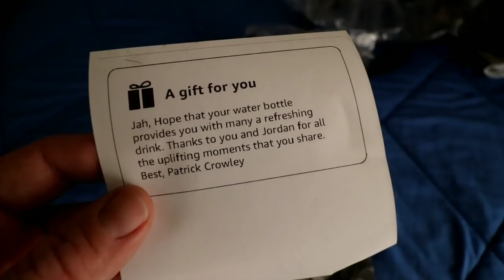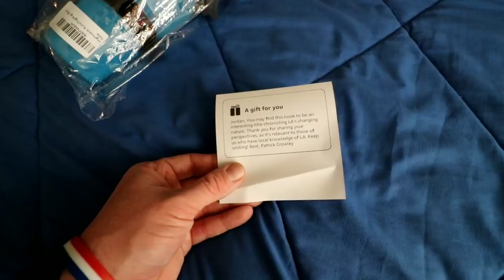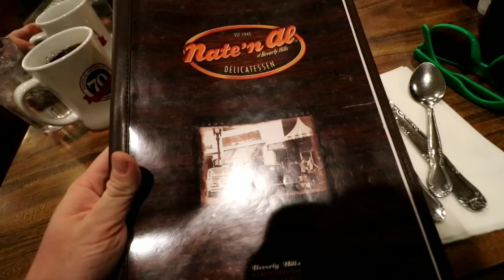LUCILLE BALL Beverly Hills Roxbury House!! I LOVE LUCY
#548 LUCILLE BALL & DESI ARNAZ House - Daze With Jordan The Lion (2/4/2018)